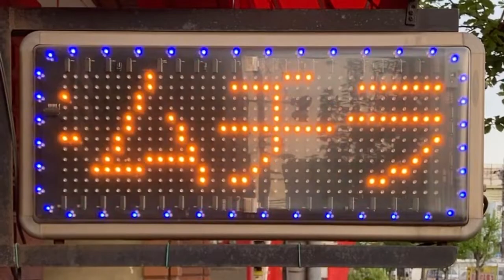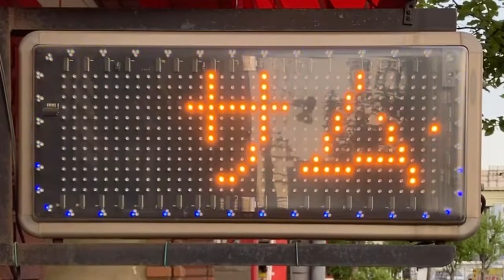広告用の電光掲示板 ビットサイン製 PR2203Wオンニー(〒552-0001 大阪府大阪市港区波除３丁目９−１４)